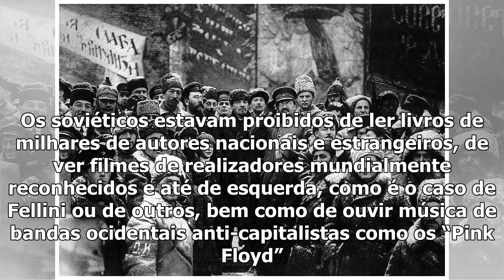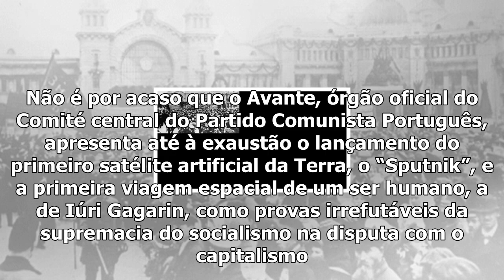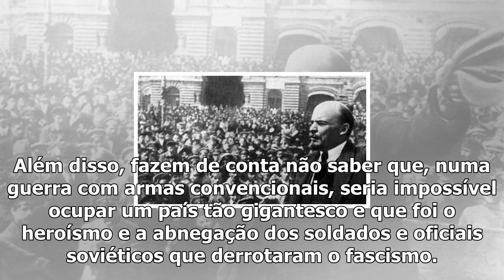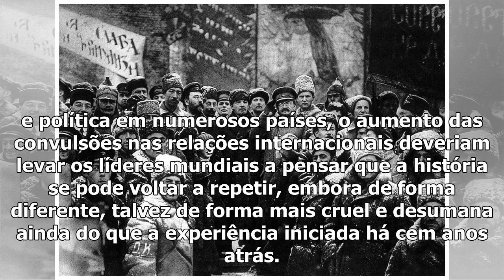Quem ganhou com a revolução de outubro?